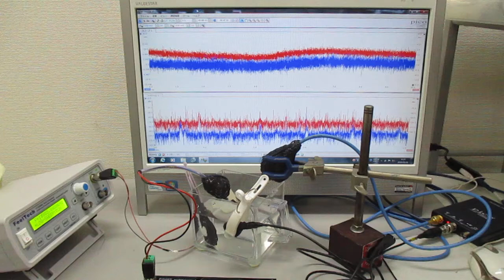複数の超音波発振制御技術 Ultrasonic-labo